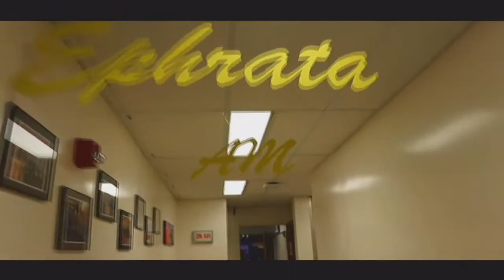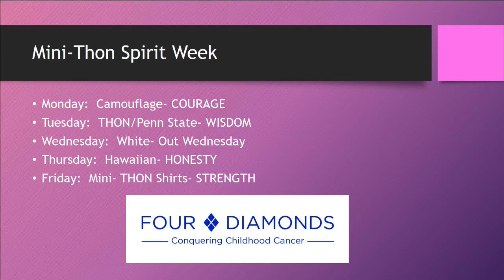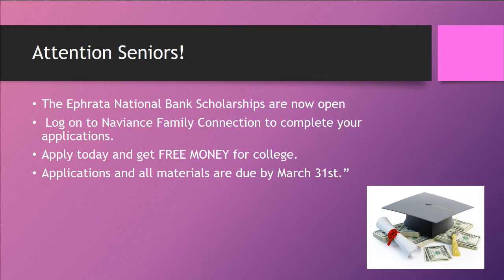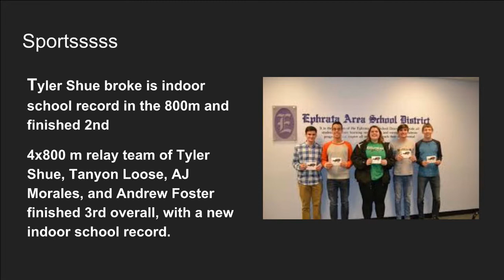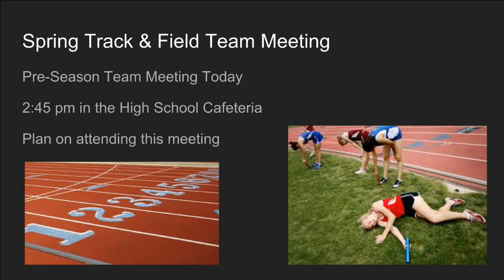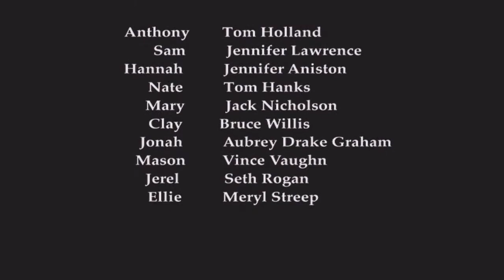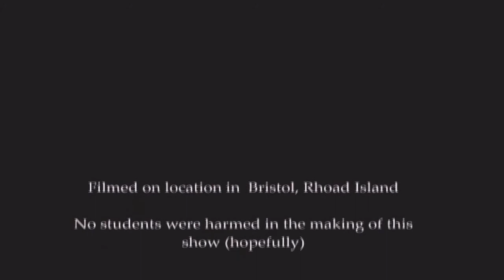2018 02 26